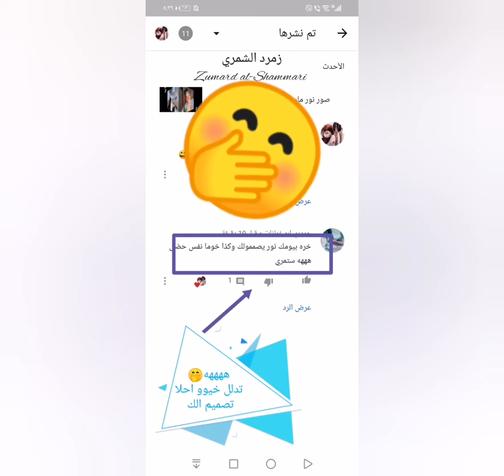هههه🤭 | هذا التصميم ل حمودي ابو غمازات الخبيث 😒😜 | تدلل خيوو 🍭😚